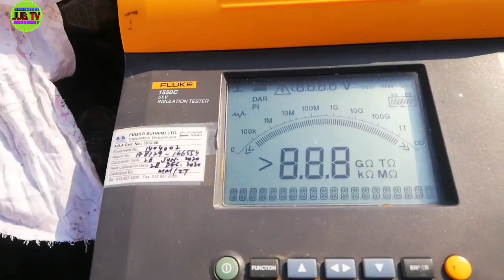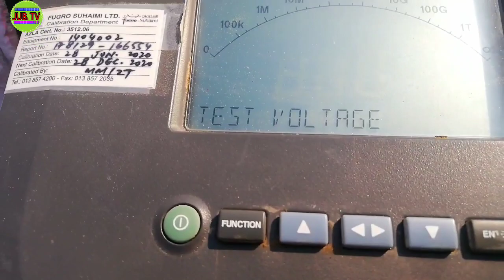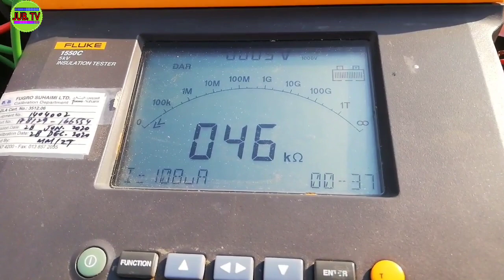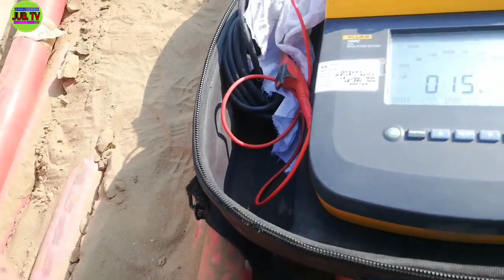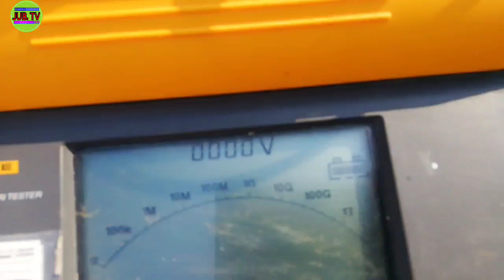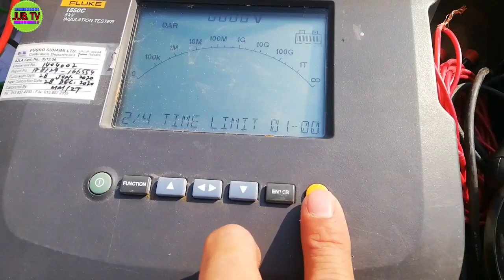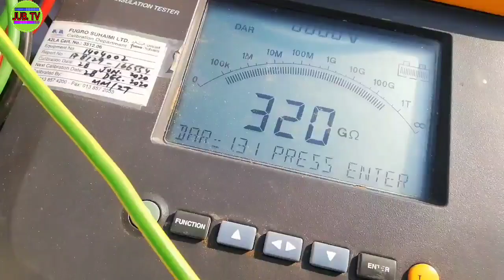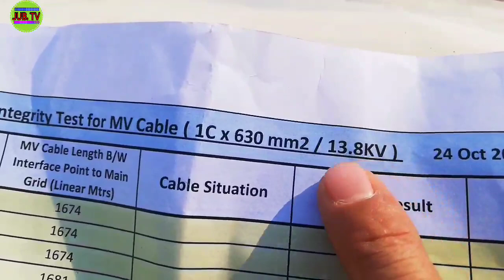HOW TO TEST SHEATH INTEGRITY FOR MV CABLE ( 1 core x 630 sqmm / 13.8KV INSULATION RESISTANCE TEST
WHAT IS SHEATH INTEGRITY TEST:

A sheath integrity test ( 500V minimum insulation resistance tester) applied between the outer-most metallic layer and earth can identify after-installation damage to the non-metallic outer sheath. The measured value should be read after application of the voltage for 1 minute.